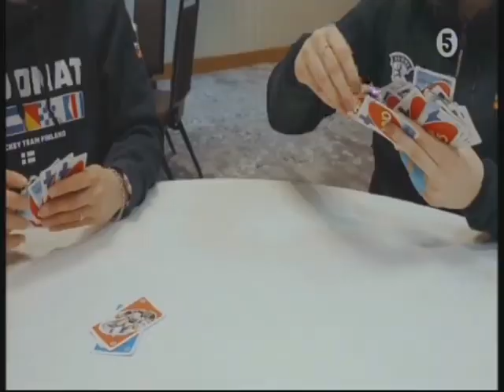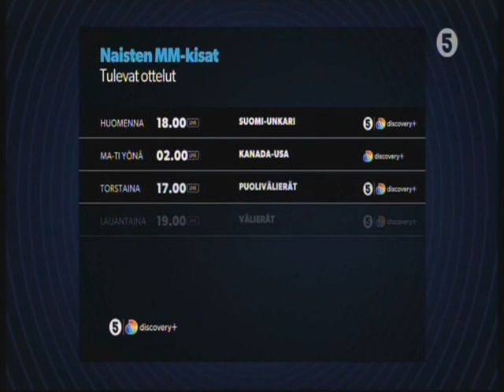Naisten Jääkiekon MM kisat Brampton 2023 Viivi Vainikan ja 1980 lukulaisten insertit Lindstedt ja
Naisten Jääkiekon MM-kisat Brampton 2023 Viivi Vainikan ja 1980-lukulaisten insertit - Rosa Lindstedt ja Jenni Hiirikoski.